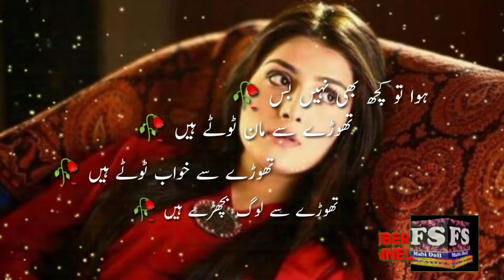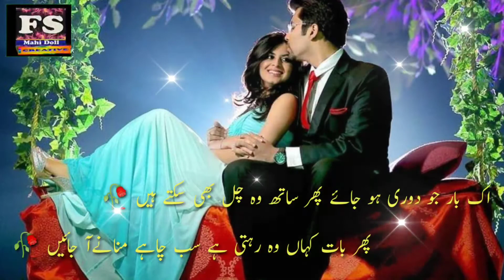Urdu poetry / Best two line urdu poetry / Best Urdu sad poetry / Best whatsapp poetry status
Assalam allaikum viewers,,,,
My latest poetry collection. I hope you like that.

Urdu poetry
Urdu sad poetry
2 line urdu poetry
2 line sad poetry
Urdu ghazal
Mirza ghalib poetry
WhatsApp status
Whatsapp love status
Urdu shairi
Best urdu shairi
FS Mahi doll creative